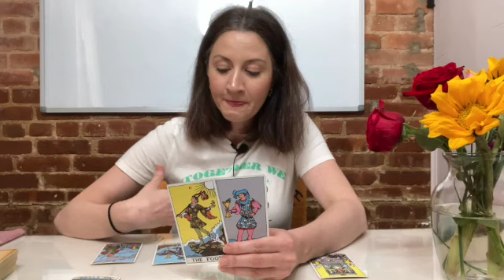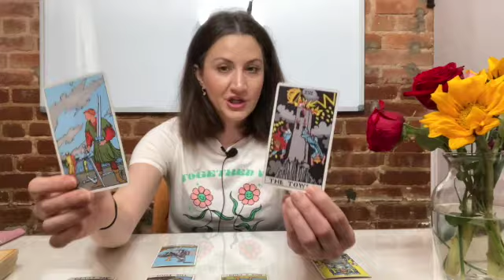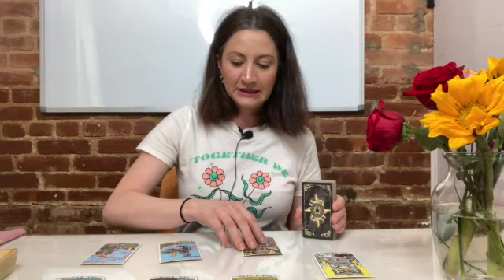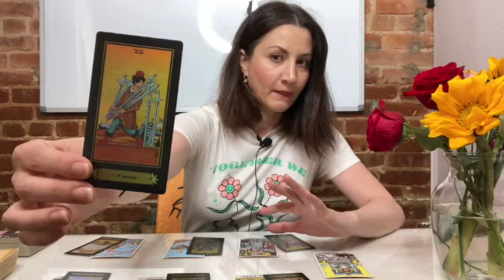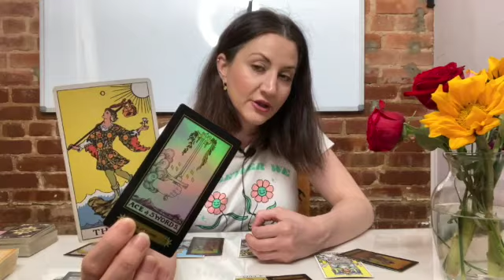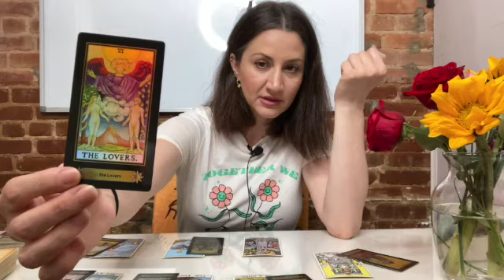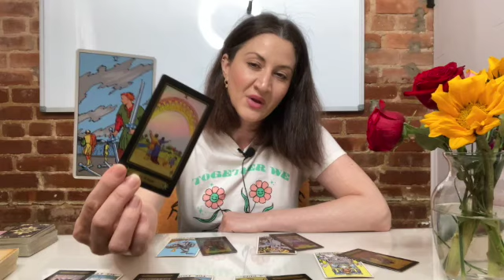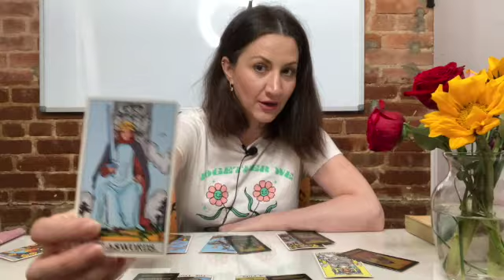GEMINI June 2021 Weekly Tarot "BREAKTHROUGH!" (June 7th -13th)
June 2021 weekly Tarot reading for June 7th - 13th for the zodiac sign GEMiNi
Intro: 0:00
Weekly Tarot Reading: 0:59
Advice from the Universe: 11:50

Tarot Card Readings are posted EVERY MONDAY for all zodiac signs.
🔥 Fire Signs: Sagittarius, Leo, Aries
💧 Water Signs: Pisces, Cancer, Scorpio
🌪 Air Signs: Libra, Aquarius, Gemini
🌳  Earth Signs: Capricorn, Virgo, Taurus

❤️  If you would like to donate, I really appreciate it & any support, whether it's likes, comments, and shares too! ❤️.  Thank you